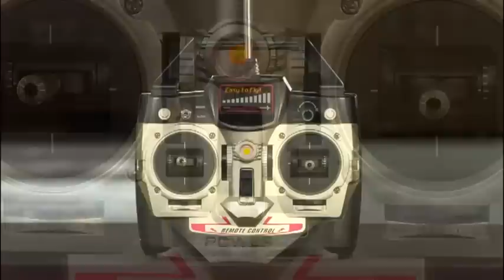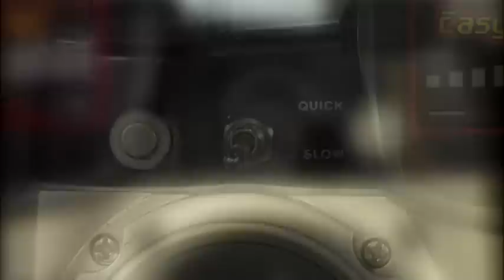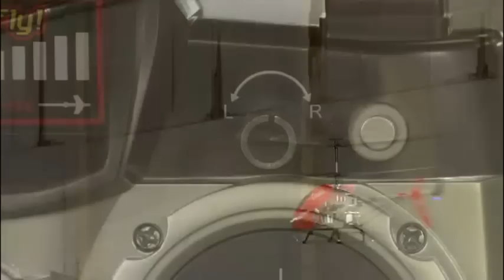Helicóptero Phanter - Conheça Tudo!! - Real Brinquedos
Candide